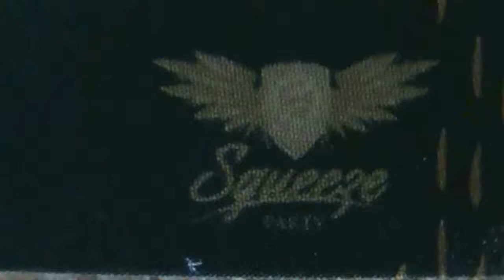Appel à textes N°10 - SQUEEZE - L'arène littéraire 03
Appel à texte N°10 revue SQUEEZE sur le thème: Bling-bling

Bling-bling : cliquetis des chaines en or qui s'entrechoquent, couronnes serties de pierres brillantes, colliers, bagues, sparkles, joncaille massive dans les mauvais quartiers, décapotables rose bonbon dérapant sur les bords de mer, silicone, strass, mèches blondes péroxydées, sirop de fraise dans le champagne, signes ostantatoires, goût de l'excès, coquilles vides, genre pornographique, comptoirs en toc, tombeaux marbrés.

Bling-bling : miroir de la vacuité ? contestation de l'ordre établi ? hallucination de l'époque ?

— Allez, sers-nous une coupe bébé !

Appel à textes bling-bling pour un numéro de Squeeze 24 carats, noir-glacé-prestige, édition first-select-privée, entrée VIP, piscine-caviar-coca à volonté !

Reception des œuvres avant le 1er juillet 2014